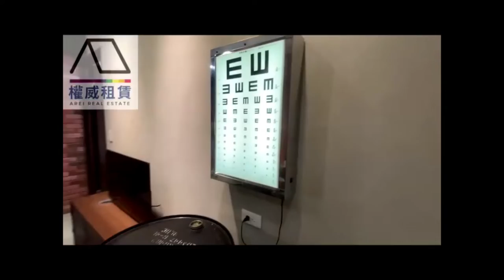Rent(租）後勁MRT漾CITY美式工業風正2房-高雄租屋權威物業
後勁MRT漾CITY美式工業風正2房
R20 Houjing 2Rooms -YANG CITY
R20後勁站駅前2LDK -YANG CITY
權威物業房屋租賃
歡迎委託-外商租賃-包租代管
✅玉淺不動產仲介經紀有限公司 (統編 53902886)
✅不動產經紀人：曾啓泰（104年高市字00643號）